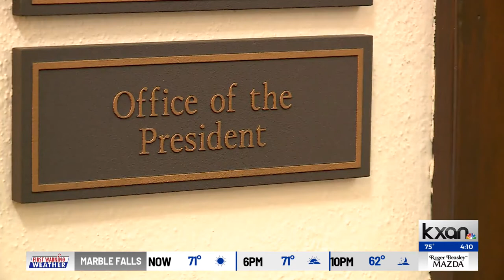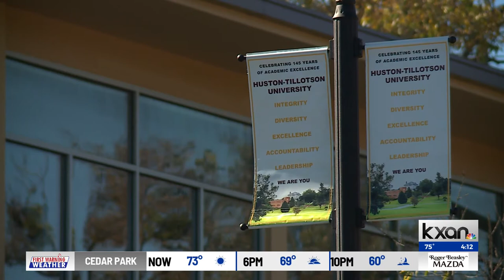Huston-Tillotson University's new president reaches 2 months on the job, talks about vision for stud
The next generation of teachers and leaders are being developed and mentored on the campus of Huston-Tillotson University. The school is under new leadership with Dr. Melva Williams, who has an extensive career in education, business, and philanthropy.